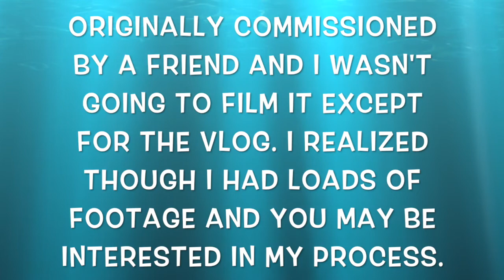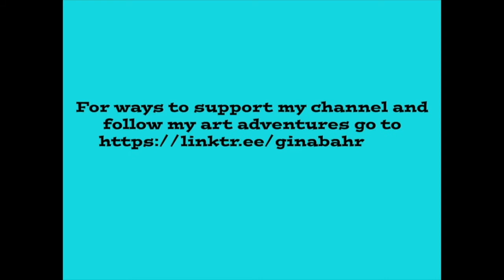Painting A Canvas Purple Buddha Part One